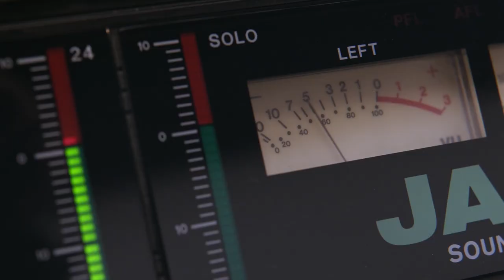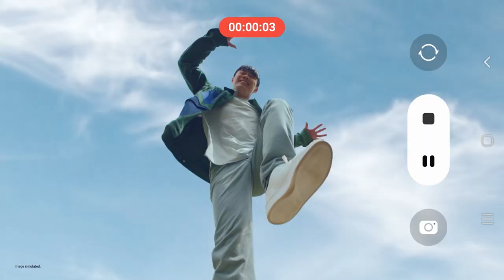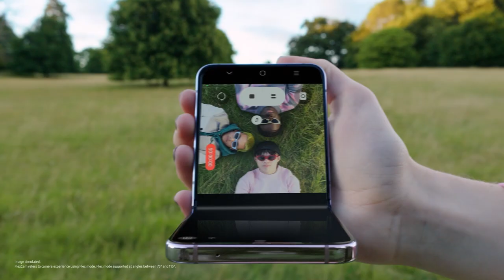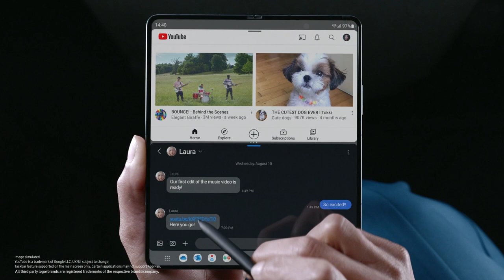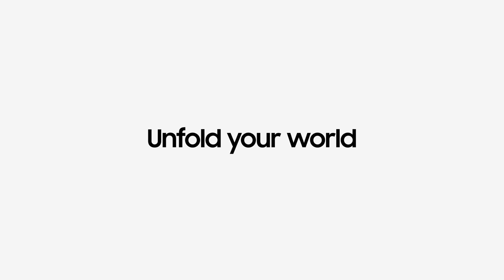Galaxy Z Fold4 l Z Flip4: Official Introduction Film | Samsung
Introducing all-new Galaxy Z Fold4 and Z Flip4. The ultimate smartphones for productivity and self-expression.